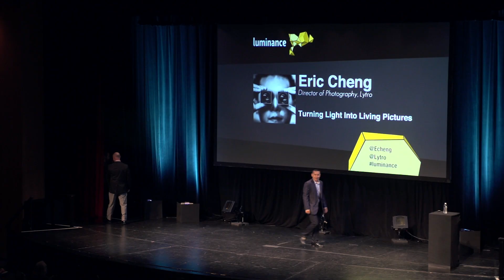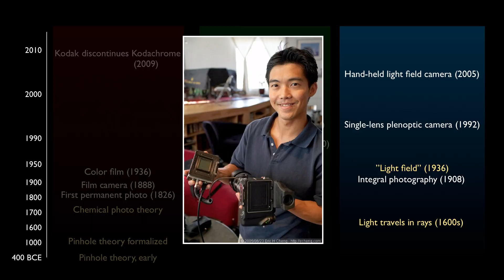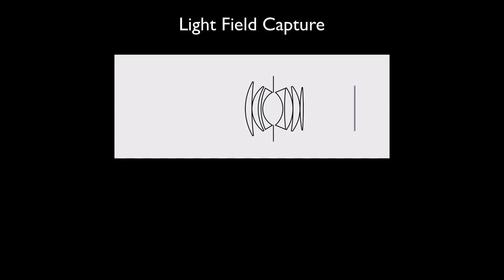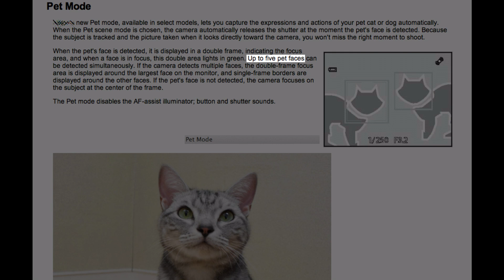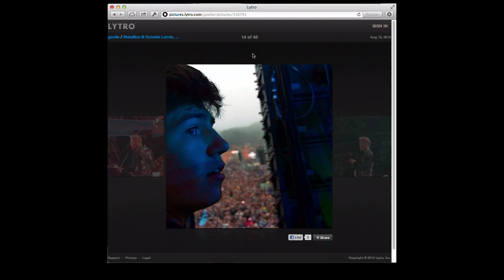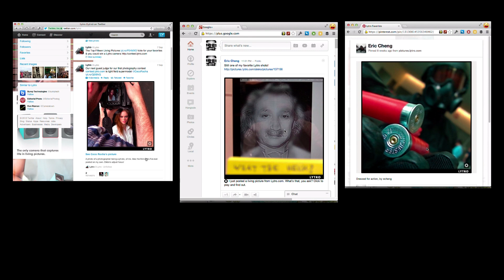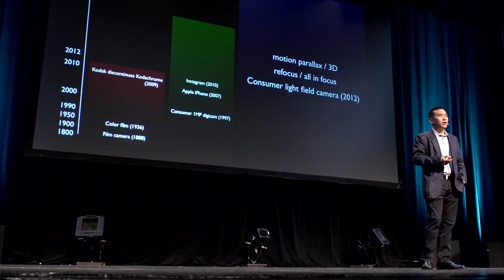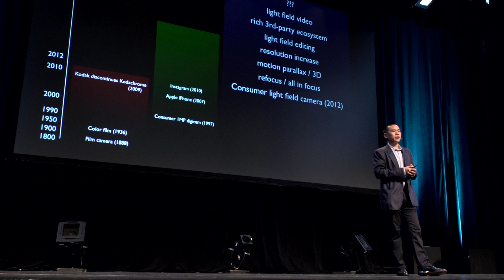Eric Cheng Speaks at Luminance 2012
Light field technology is the latest development to hit the camera industry, and Lytro is at forefront of this movement toward what experts call "computational photography." Lytro's Director of Photography, Eric Cheng, explains just what exactly is the light field, and how utilizing its power can mean a lot more for the future of cameras than something like pet detection or improved pixel density.